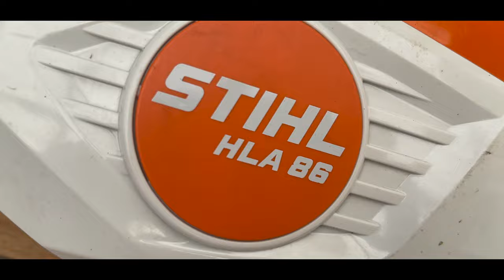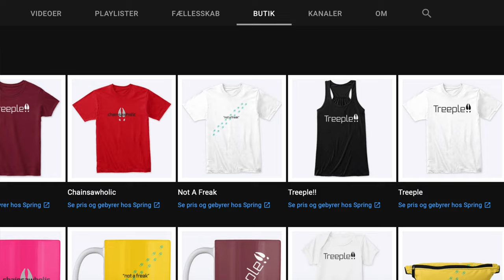STIHL HLA 66 & HLA 86 long reach hedge trimmer review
With hedge trimming season all around us Femalelumberjack shares her thoughts on the new battery powered longreach trimmers from STIHL.